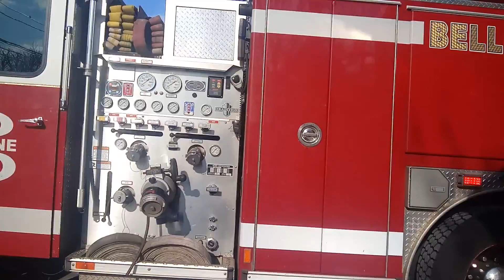Belleville Fire Department Engine 3 Going Out From Quarters On Franklin Street In Belleville NJ 🚒🚒🚒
Engine 3 2006 E-One Typhoon 🚒🚒🚒